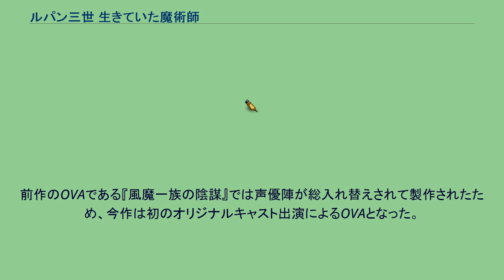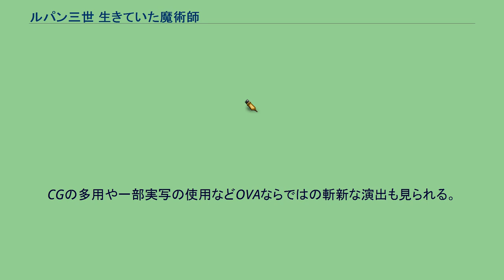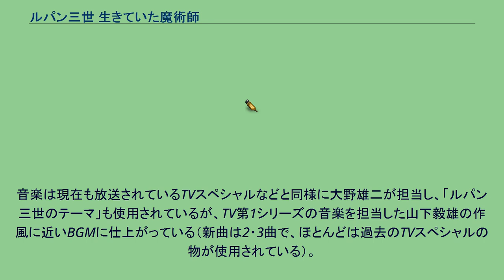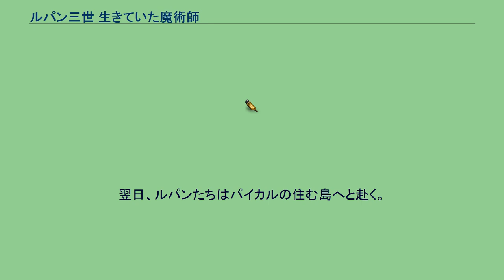ルパン三世 生きていた魔術師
『ルパン三世 生きていた魔術師』（ルパンさんせい いきていたまじゅつし）は、モンキー・パンチ原作のアニメ『ルパン三世』のOVA第2作。
本作品は、2002年4月3日に発売されたOVAで、『TV第1シリーズ』第2話「魔術師と呼ばれた男」に登場し、ルパン三世に敗北したパイカルがルパンに復讐を果たすべく復活。
ルパンとパイカルとの31年ぶりの対決を軸に「天球の水晶」をめぐってストーリーが展開する。
1987年にOVAとして発売され、同時に劇場公開もされた第1作『ルパン三世 風魔一族の陰謀』以来15年ぶりのOVA作品となる。
前作のOVAである『風魔一族の陰謀』では声優陣が総入れ替えされて製作されたため、今作は初のオリジナルキャスト出演によるOVAとなった。
本作は『TV第1シリーズ』を踏襲して作成されており、キャラクターデザインも大塚康生調のもので、ルパンのジャケットの色は緑、次元大介は青いシャツに白いネクタイ、銭形警部の帽子は黒である。
『TV第1シリーズ』のカラーリングも『風魔一族の陰謀』以来実に15年ぶりである。
本物の銭形はワンシーンのみの出演（『TV第1シリーズ』第2話「魔術師と呼ばれた男」では銭形は出演していない）。
オープニングのタイトルバックはホワイトなど細かい演出まで1stシリーズが意識されている。
CGの多用や一部実写の使用などOVAならではの斬新な演出も見られる。
エンディングは峰不二子がバイクで疾走するシーンのリメイクである。
音楽は現在も放送されているTVスペシャルなどと同様に大野雄二が担当し、「ルパン三世のテーマ」も使用されているが、TV第1シリーズの音楽を担当した山下毅雄の作風に近いBGMに仕上がっている（新曲は2・3曲で、ほとんどは過去のTVスペシャルの物が使用されている）。
世界的な怪盗、ルパン三世が今回狙うのは「天球の水晶」。
7本ある水晶のうちの1本がフランスの大富豪の手にあることを知ったルパンは、予告状を送りつけた。
予告状を聞きつけて銭形警部も警備に加わり厳戒態勢を敷く。
その頃、館全体が突如として停電、ショーに出演していた大富豪の娘3人の衣服が消滅してしまい全裸の3人だけがライトアップされ注目を集めてしまう。
ルパンは混乱に乗じて見事に水晶を盗み出して逃亡を図る。
だが、ルパンの行く手をふさぐ1人の影、銃声が鳴り響く。
発砲してきたのは銭形警部だった。
ルパンは銃弾をよけて逃走しながら、ふと思った。
「ニオイが違うぜ…俺の知ってるとっつあんとはな…」 ピエロに変装して倉庫に逃げ込んだルパンに銃を片手に持って銭形が迫る。
「貴様への恨み、ここではらしてもいいんだぞ、ルパン!」 銃を乱射しながら殺気立って迫り来る銭形。
倉庫から再び逃げ出したルパンに、銭形が口から炎を吹きつける。
炎から逃れたルパンを見届けた銭形は、宙に浮いて消え去った。
その後、地中海のとある街へ五ェ門の武道大会の様子を見るために赴いたルパンと次元の元へ、不二子が助けを求めて現れる。
理由を問いただすルパンに、不二子はある男に追われているのだと告白する。
その男こそ、魔術師と呼ばれた男、パイカル。
そして翌晩、ついにパイカルがルパンたちの元へ現れる。
「天球の水晶を渡せ」 パイカルは再びルパンに迫ったが、ルパンたちの攻撃に一旦自分の住む島へと退散する。
翌日、ルパンたちはパイカルの住む島へと赴く。
果たして天球の水晶は誰の手に!?